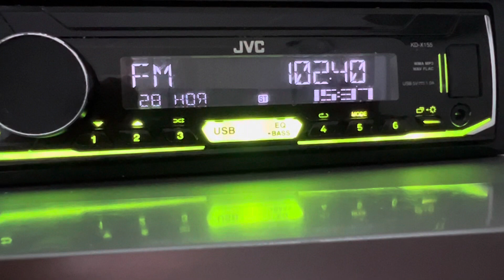[Local] 102.4 Милицейская Волна, с.Мамонтово (100 Вт, 44 м). dist 153 km.6 el ant. 28/11/2023 г.